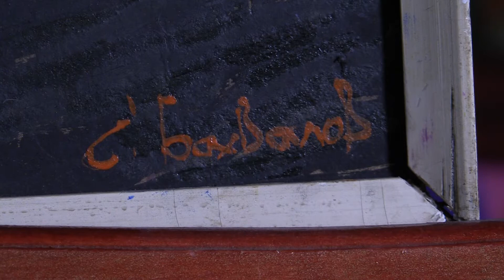Владимирский Стандарт Живописи Бахвалов